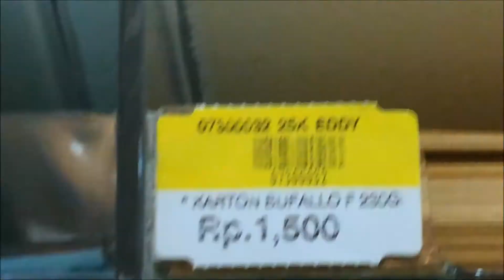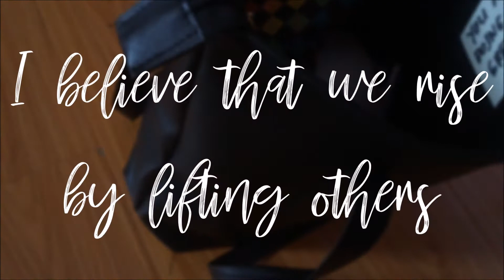CHALLENGE: MEMANFAATKAN IDR 2000 UNTUK NETIJEN LAIN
Halo! Aku Nelva dan currently (2017) aku sedang menempuh pendidikan di Universitas Kristen Petra. Maafkan ya ini semacam tidak tahu diri. Nah seperti yang sudah dijelaskan di video, aku dapat celeng dari kelas Ethic Enrichment di Universitas Kristen Petra. Nah kami dituntut untuk memberikan berkah kepada orang lain dengan budget IDR 2.000. Akhirnya saya menyelesaikan celeng tersebut dengan bingung. Ok maaf banyak canda

Tujuan aku menyelesaikan celeng ini seperti yang sudah kalian tonton adalah
1. Aku mau membangkitkan rasa empati teman-teman untuk saling berbagi
2. Aku mau mengingatkan kepada kalian semua, jangan malu untuk selalu memberikan kalimat positif dan motivasi yang dapat membangun netijen di sekitar kita
3. Berbuat baik, tidak selamanya dipatok dengan seberapa banyak uang yang sudah kita berikan

Pasti kalian sudah sering dengar kalimat ini dong; Kalau ngasih tapi gak ikhlas percuma. Nah, menurut aku, itu bener banget meskipun sounds so nyolot. Percuma kalau kita suka memberi tapi masih pamer seberapa besar yang sudah kita beri. Lebih baik, start doing a little and random kindness to make others happy. By smiling and give them support, that's the best little give for them to make them happy and smiling. At least for a day. Put bright colors in others, trust me you will get more ✨